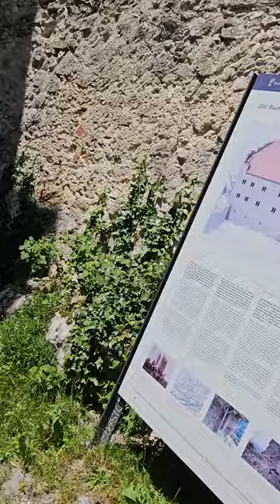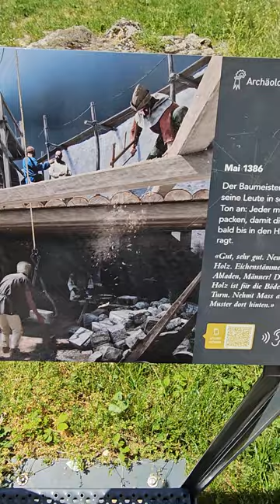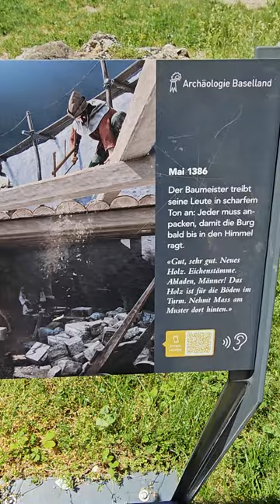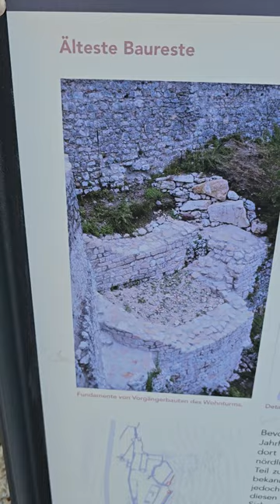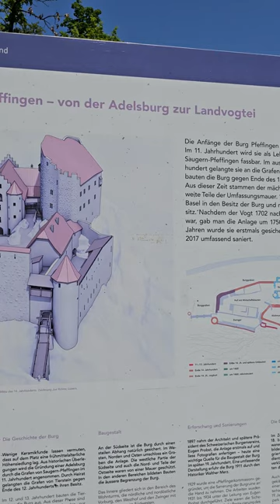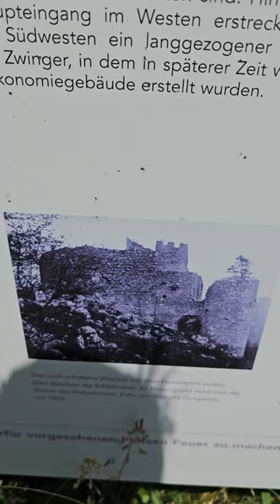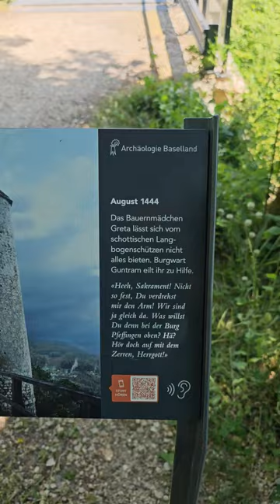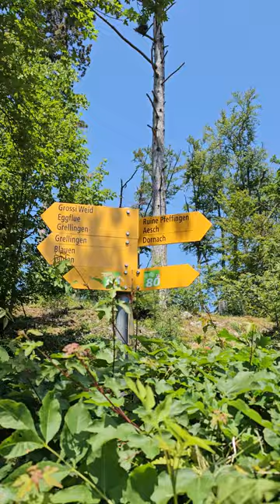Vlog #28: Ruine Pfeffingen - Adelsburg und Vogtsitz mit sehr schöner Aussicht!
Ich zeige gerne Reiseziele und Sehenswürdigkeiten nach Wunsch! Es kann gerne auch ein wenig weiter weg als die Schweiz sein!